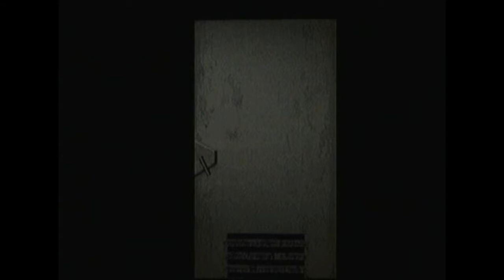Resident Evil 2: Leon B - Part 13: The Trainyard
Leon and Ada find the Trainyard and take it down, leading to a fight with a now more mutated Birkin...